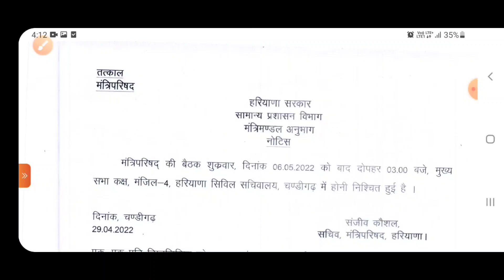HSSC CET Notification Good News | Chief Secretary New Notice | HSSC CET से संबंधित नोटिस जारी